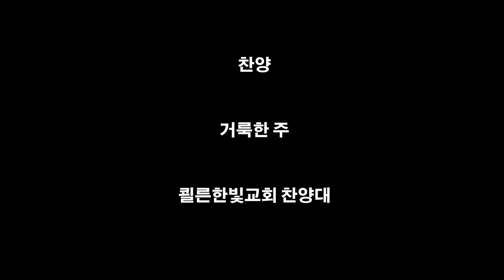거룩한 주 2018년 9월 16일 쾰른한빛교회 찬양대